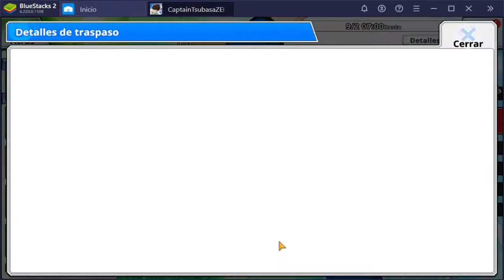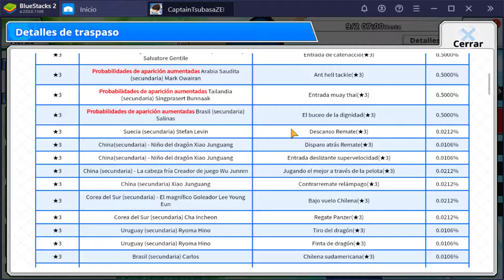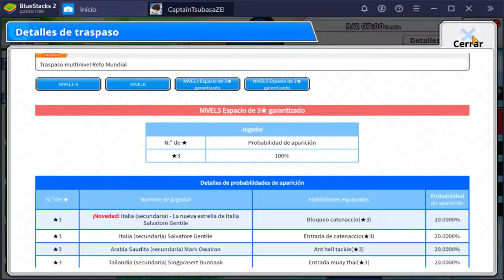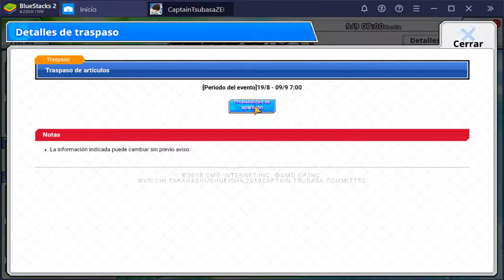¡Salvatore Gentile! | Un DEFENSA inesperado | Captain Tsubasa Zero | Análisis